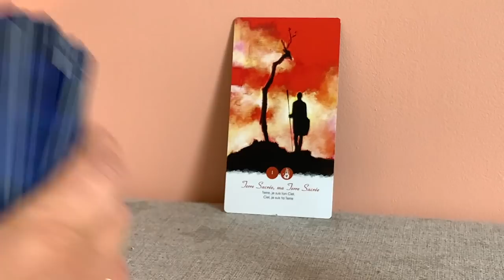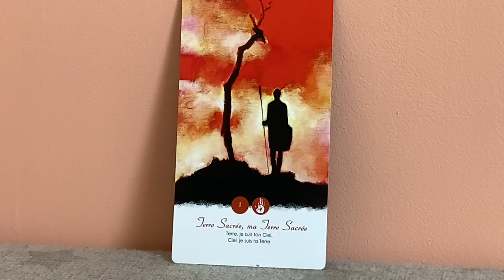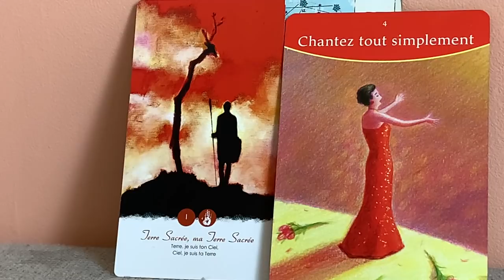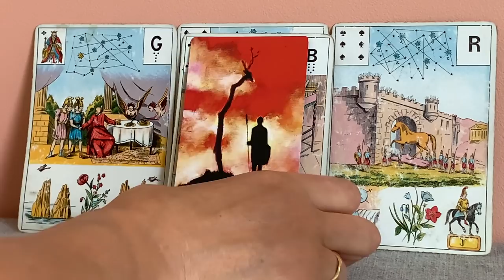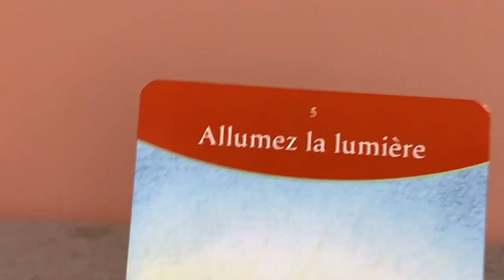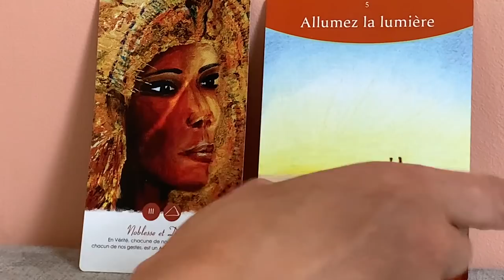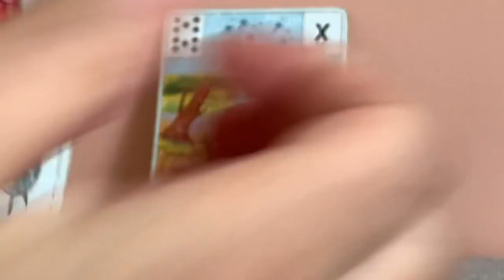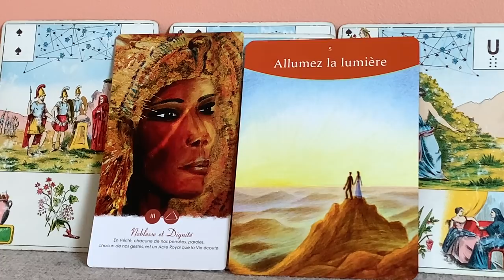DUOS D’ÂMES MIROIR INVERSÉ, RELIANCE, COMMENCEMENT Guidance YinYang, Féminin et Masculin.